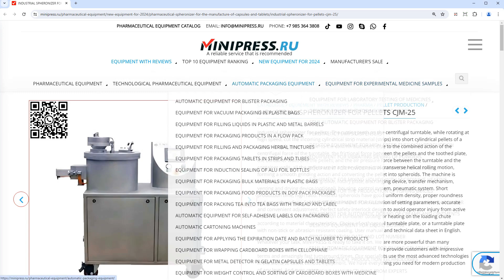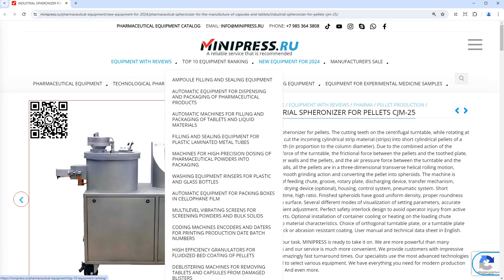Minipress.ru Industrial spheronizer for pellets CJM-25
In the catalog of the MINIPRESS company.EN a large selection of FREEZE DRYERS. Various models of spray dryers, freeze dryers, sublimation equipment of various capacities. New technologies of lyophilization and sublimation of food products, medicines and suspensions.

Europe
Skype: RomanTsibulsky